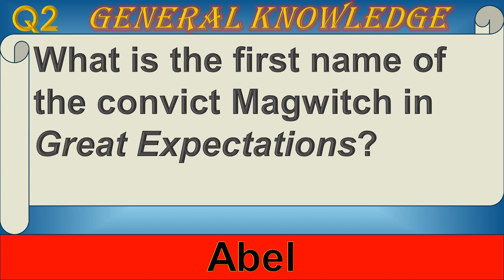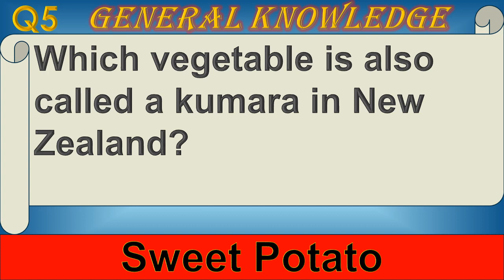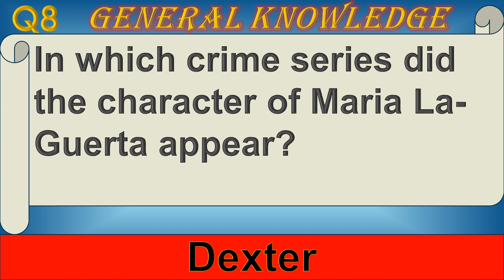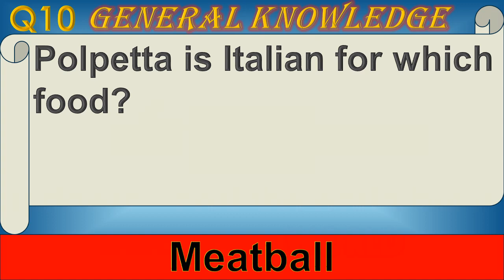(No.74) HOW MANY WILL YOU GET! MIXED KNOWLEDGE QUIZ! GENERAL KNOWLEDGE TRIVIA QUIZ!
GENERAL KNOWLEDGE
This Quiz will TEST your memory, give your BRAIN a workout and is guaranteed to improve your General Knowledge.
So if you like to be challenged then give it a try!
10 Trivia Questions and Answers on General Knowledge.
Special BONUS round at the end!

MIXED KNOWLEDGE TRIVIA QUIZ